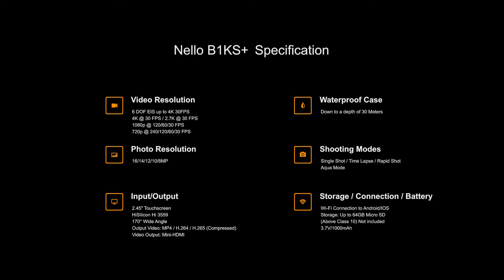Nello B1KS vs GoPro